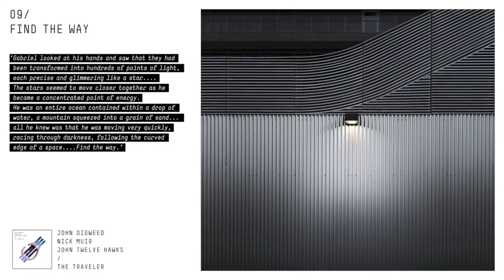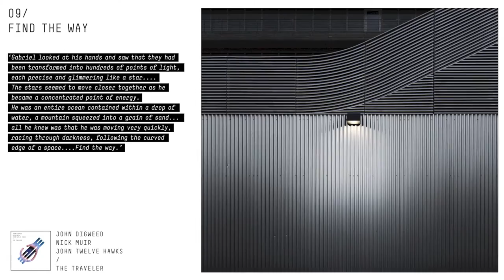John Digweed & Nick Muir Ft. John Twelve Hawks - Find The Way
John Digweed & Nick Muir Ft. John Twelve Hawks - The Traveler Release date October 6th

TRACKLIST:
1. First Line
2. Live Off The Grid
3. Am I Awake
4. Capoeira
5. Stay In The Present
6. The Traveler
7. The Truth
8. Battle
9. Find The Way
10. Damned By The Flesh
11. 3B3
12. We Are All Connected
13. Last Line

John Digweed and Nick Muir's partnership has been one of electronic music's most fruitful pairings, leaving a body of work that’s seen them become one of the world’s most highly regarded production duos. While science fiction and electronic music have intertwined at numerous points since the emergence of the genre – from Jeff Mills to Global Communication and beyond - together with bestselling author, John Twelve Hawks, Digweed & Muir have taken the relationship into new territory and the album, ‘The Traveler’, is the result of this symbiotic connection.

Hawks wrote his trilogy of ‘The Traveler’ novels while listening to Digweed’s mix albums and weekly radio show, Transitions. After contacting the UK DJ and producer and an exchange that crossed several years (for reasons John outlines below), they agreed to work together to bring Hawks works to life via a collaborative album, and with Hawks as the narrator. The end result saw Hawks travel to the UK in secret, (he lives ‘off the grid’, hiding behind a secret identity due to his beliefs regarding the intrusiveness of the modern state and digital society – themes that are central to his work) and recorded his spoken word contributions to accompany an electronic music soundtrack created by Digweed and Muir. The meeting took place in the “middle of nowhere”, Hawks then disappeared back to whence he came, and the three have had limited contact since.

‘The Traveler’ is a unique and fascinating album, providing a listening experience that exists far beyond the dancefloor – though the track ‘3B3’ will be released as a single including a picture disk format. The music draws the listener deep into the world of ‘The Traveler’, brought further to life by Hawks spoken word passages taken directly from the novel. The accompanying physical release features extensive sleeve notes and artwork, making it an extremely collectable item for fans and beyond.